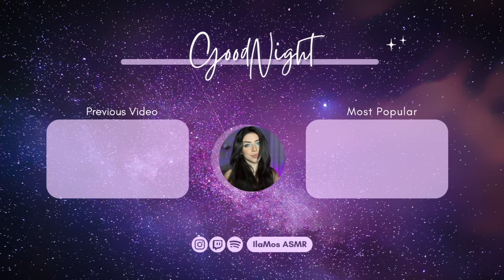TAPPING ASMR 🩵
Ciao amici ✨ Se vi piace il tapping oggi ne ho diverse tipologie per voi :)
Indossate le cuffiette e Buon Relax ✨

📷 Cosa utilizzo per registrare i video

🎙️ Che microfono utilizzo

💡 Altra attrezzatura ed accessori

🌸 Se vuoi supportarmi ed aiutarmi a far crescere il canale